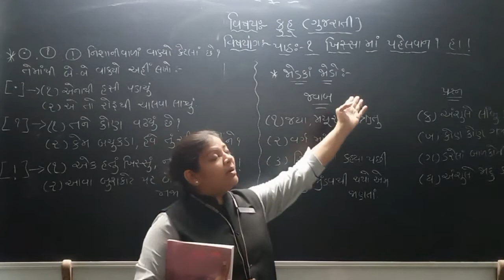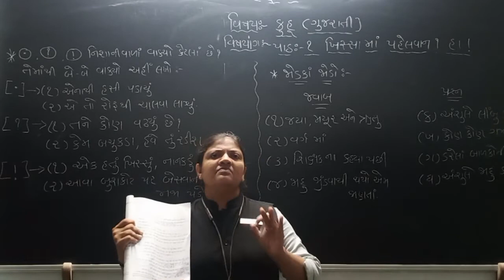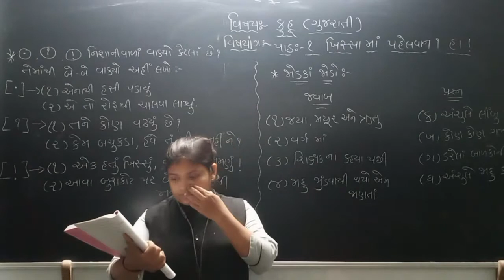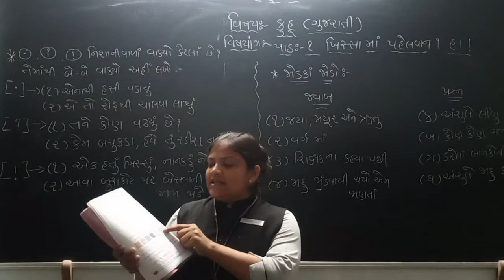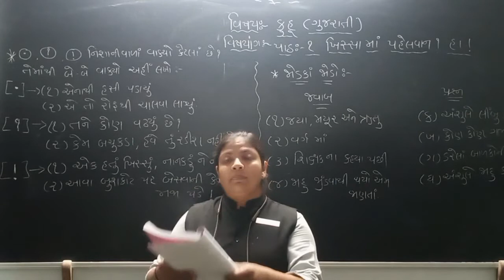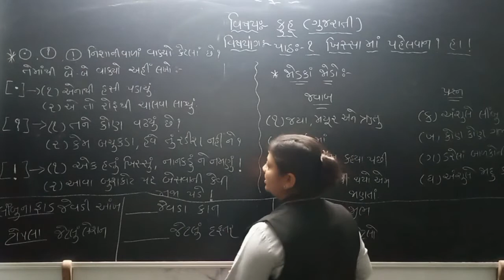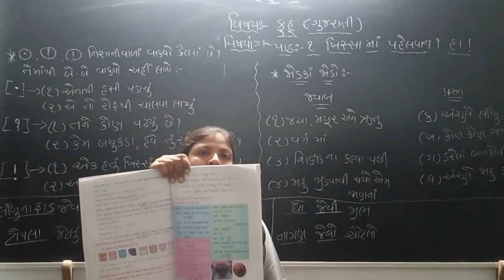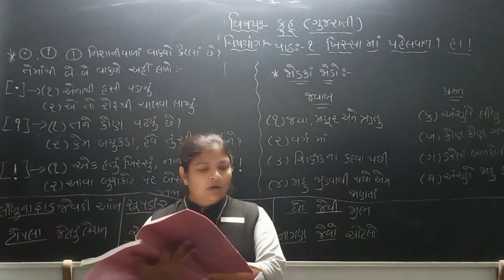ધોરણ 4 કુહુ (ગુજરાતી) લેકચર 9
STANDARD 4
KUHU
GUJARATI